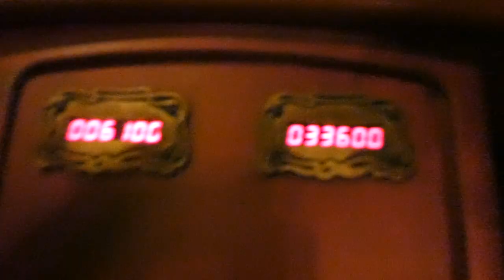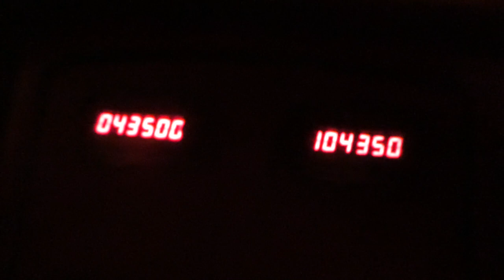PHANTASIALAND - VLOG 253 👠 MAMMA OP HAKKEN